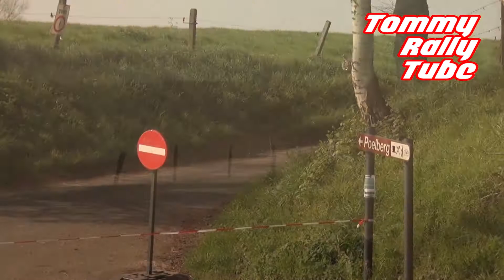TAC Rally 2017